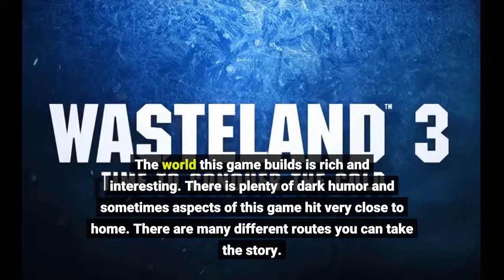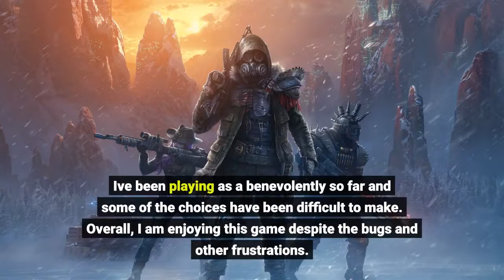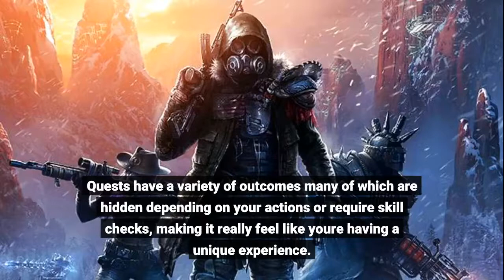User Review: Wasteland 3 - PS4 - PlayStation 4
- Wasteland 3 - PS4 - PlayStation 4

Consoles & Accessories - best ps4 accessories in 2020 - how to make the most out of your ps4 with these accessories?
7 console accessories that went too far!
my gaming collection (consoles and accessories). top 10 video game accessories that make you look stupid.

10 weırdest console accessorıes that were a huge faıl..

 this time  it's a collection of accessories for the game boy  including good ones – like the game boy camera and the game boy printer – bad ones  and even a patented one that was aimed for use in hospitals.

game boy accessories - angry video game nerd (avgn). the nerd reviews several accessories for the nes to find out how good or bad they are  including the nes zapper and power pad  the konami laserscope  the brøderbund uforce  and the ljn roll & rocker.

nes accessories - angry video game nerd (avgn).

best xbox one gaming accessories in 2020 - how to find a good accessory for your xbox one?

computer accessories.
 that's where accessories come in.

some accessories for video games are great  but there are some which are way too over the top.

another selection of accessories receives a good thorough look from the nerd.
other must have accessories videos - . this is thegamer's list of 7 console accessories that went too far and 3 that didn’t go far enough...
5 must have ps4 accessories 2019!

I have the PS4 version of this game and it can be extremely frustrating at times. I am playing it as a single player and so far the game crashes about once per hour.
I really want to like this game. Its fun when it works and Im torn in my review. On top of that, the load times are brutal and take me out of the game.
Each section of the game is fairly small, so I dont understand why the load times are frustratingly long. Im only about 10 hours into the game and am concerned that as I progress, the load times will become longer.
Despite these frustrations, I am enjoying the game when I get to play. This game is very similar to Wasteland 2.
I was surprised to see that they kept some of the more annoying aspects of that game, such as having a barely functional map with very little navigational help.
I know some people enjoy this aspect, so I am not going to lower my review, but its something to be aware of before purchasing. If you enjoyed Wasteland 2, youll probably enjoy this game, but dont expect huge improvements over the previous edition.
The graphics are much improved over the last game. The battle board takes some of the guesswork out of knowing where best to position yourself. My favorite part is building a balanced team of different characters.
Without a balanced team, fights can be very difficult and I have turned on the easiest mode at times because I have gotten sick of losing. This is not a game where you can expect to be successful in each fight.
The world this game builds is rich and interesting. There is plenty of dark humor and sometimes aspects of this game hit very close to...